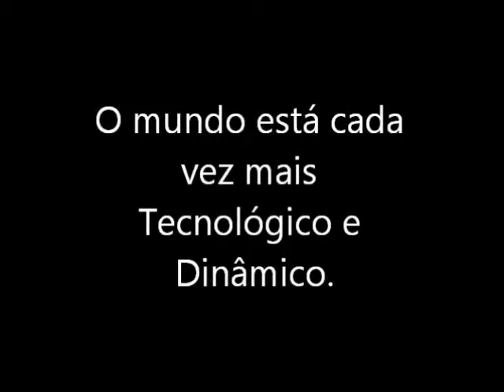TIEDU.wmv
Missão e objetivos de nossa ONG